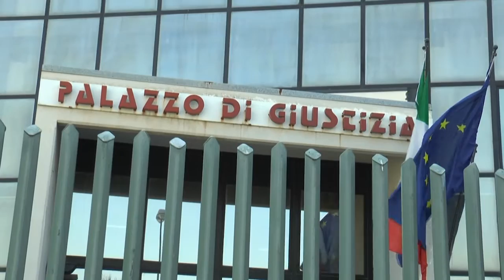Napoli - Davide Bifolco ucciso "per errore", carabiniere condannato a 4 anni (12.10.16)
- Napoli - E' stato un errore, non un'esecuzione. Sono sedici pagine del gip Ludovica Mancini a fornire le motivazioni della sentenza con la quale il militare che, dopo un inseguimento tra le strade del Rione Traiano, a Napoli, nella notte tra il 4 il 5 settembre del 2014, sparò al 17enne Davide Bifolco, è stato condannato alla pena di 4 anni e 4 mesi di reclusione per omicidio colposo, oltre al risarcimento per i familiari della vittima.

Non voleva sparare in assoluto, scrive il giudice Mancini, il proiettile che colpì Davide partì improvvisamente, sottolinea però il gip, l'esplosione non fu evitata, a causa di una grave imprudenza e imperizia da parte del carabiniere, accompagnata dalla cosiddetta "violazione dell'obbligo di sicura padronanza e adeguata capacità di impiego delle armi", e cioè il mancato inserimento della sicura alla pistola.

Le cose andarono così: la pattuglia di carabinieri incrociò un motorino con tre persone in sella, convinti che fra i passeggeri ci fosse il ricercato Arturo Equabile, in quel momento latitante per evasione dagli arresti domiciliari, intimarono l'alt e si misero all'inseguimento del motorino. La corsa terminò poco dopo, con l'impatto tra i due veicoli.

Sceso dall'auto, il carabiniere impugnò l'arma con il colpo in canna. Nella ricostruzione del giudice, la situazione "non era tale da giustificare il caricamento della pistola. Ma né le indagini, né il processo celebrato con rito abbreviato hanno fatto emergere alcuna prova in grado di sostenere l'ipotesi del proiettile esploso intenzionalmente.

Il carabiniere, al contrario, "si è verosimilmente sbilanciato, forse inciampando nel marciapiede, perdendo l'equilibrio e operando una involontaria pressione del grilletto", scrive il giudice.
Inoltre, nelle motivazioni della sentenza vengono prese le distanze dalle dichiarazioni di altri testimoni, fra i quali alcuni amici della vittima, definite di volta in volta contraddittorie, inattendibili o inverosimili. (12.10.16)